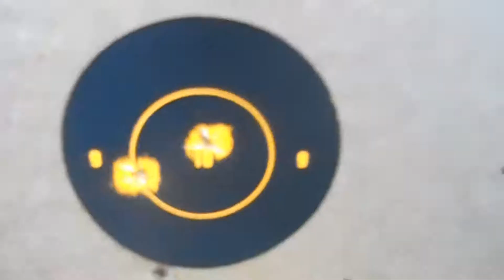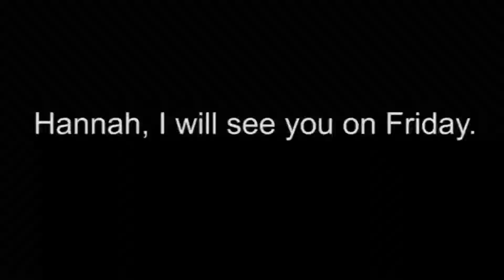Guns and Chickens.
In which Grace shoots things with a gun!
Formspring: spraypaint1010
Formspring: tigerluver3000